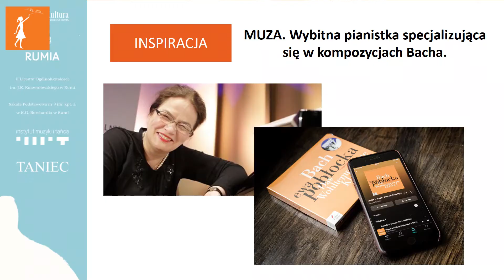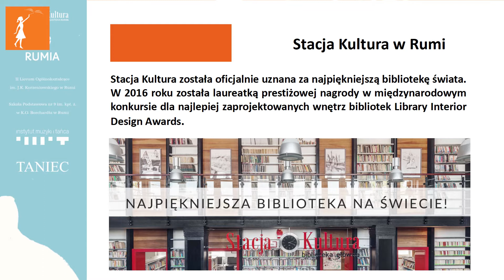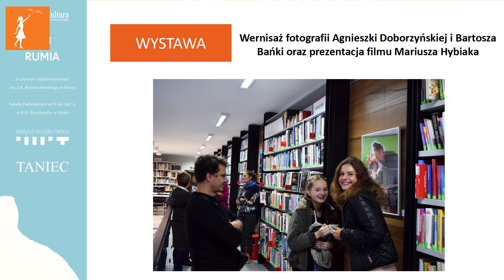Laureatka Nagrody „Zwyrtała 2020” Kinga Lanc.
Laureatka Nagrody „Zwyrtała 2020”
Kinga Lanc, MBP im. Floriana Ceynowy w Rumi, Projekt: Obłoki jasne nad tobą. Słowo. Obraz. Taniec